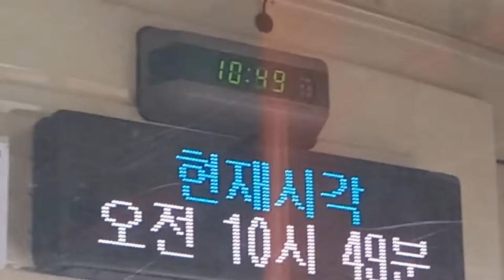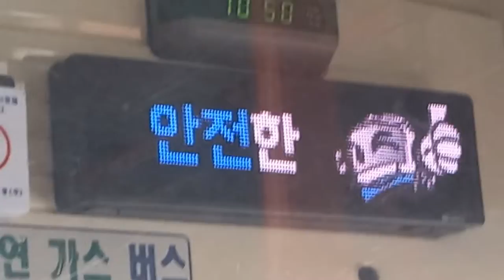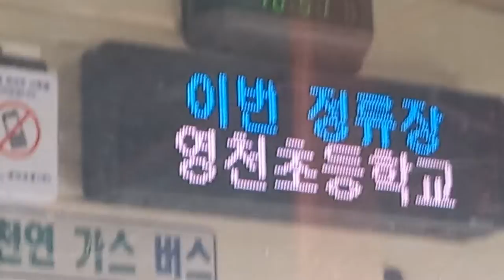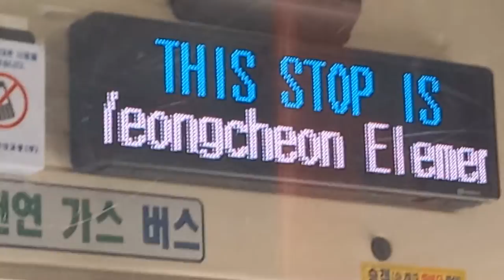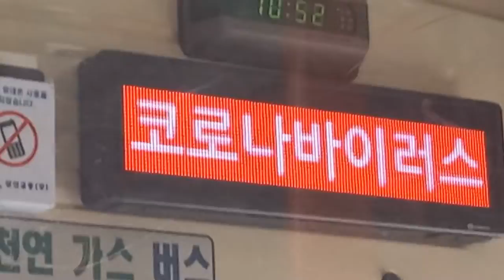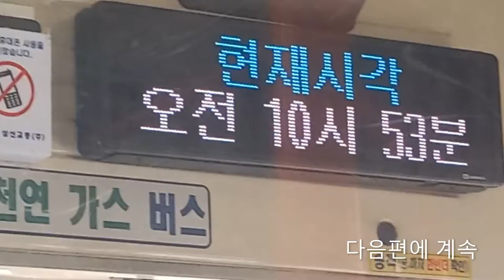부산시내 37번 버스 금정공영차고지행 창기-영천초등학교 주행영상, LCD(4)